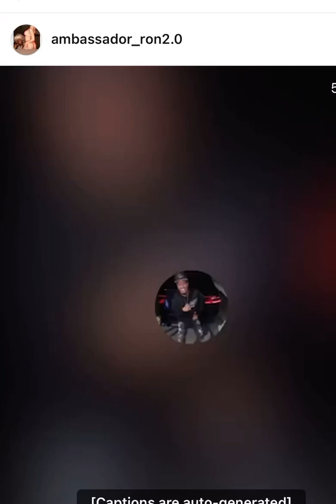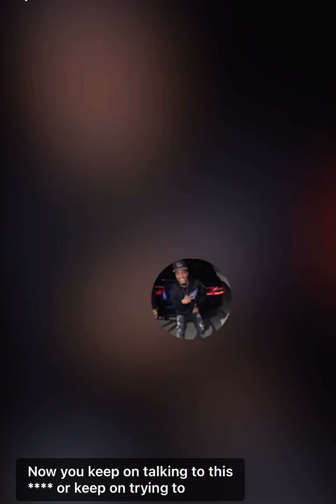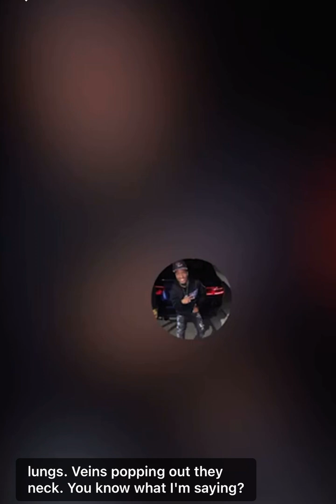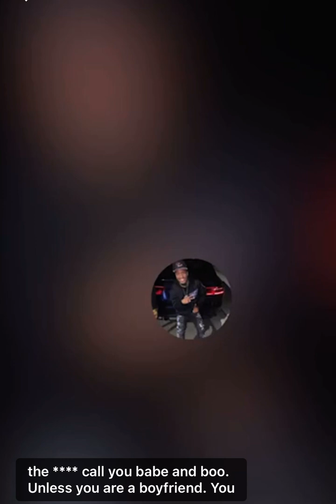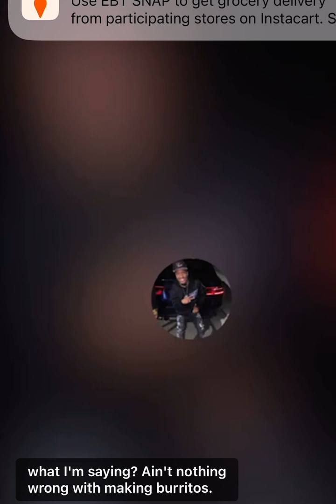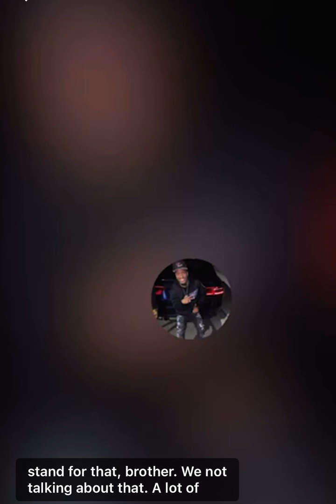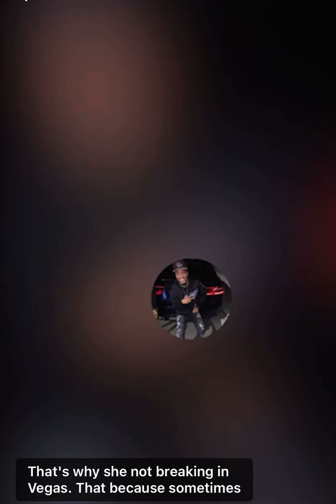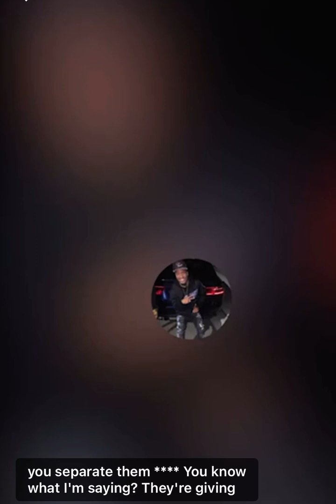Ep. 15 Don’t let her Break on You for Your Energy P ‼️‼️ 05/24/2023